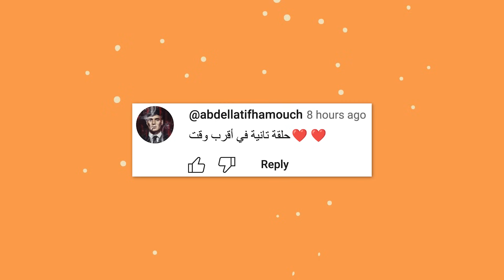بلوك واحد #8 : لقيت دايموند لكن حصلت كارثة - Minecraft One Block